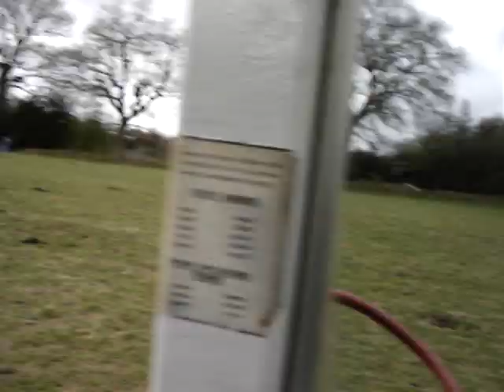474 international tractor with drag chain harrows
refurbished 474 out for its first spin its warmer  with a full cab